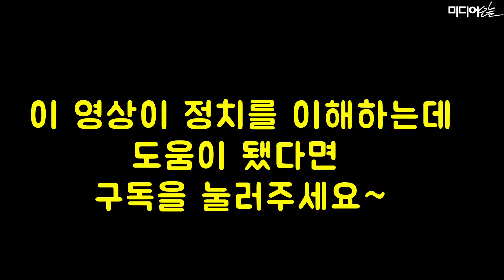나경원, “심상정 오늘 사과 안 하면 내일 법적 조치”...황교안, “정치 장사치들”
30일 나경원 한국당 원내대표가 심상정 정의당 대표에게 최후통첩을 보냈다. 심상정 대표는 지난 27일 기자간담회에서 지난해 12월 여야 5당, 자유한국당 나경원 대표까지 현행 300석에서 10% 범위 내에서 확대하는 합의에 함께 했다는 취지로 말한 바 있다. 이를 두고 나경원 대표는 30일 당 최고위-원내 중진 연석회의에서 “심 대표가 없는 합의 운운하며 제가 의석수 확대를 합의해 줬다고 주장한다”며 법적 조치를 예고했다. 또 황교안 대표도 심 대표의 의석 증원 발언을 강하게 비난했다. 두 대표의 발언을 영상에 담았다.